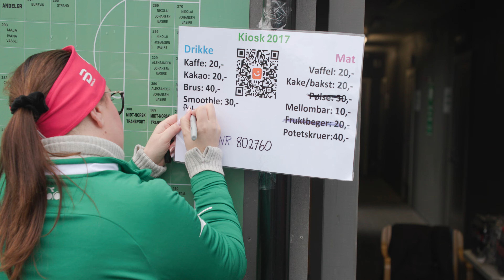Dalførecup på Tangmoen Stadion | Stolt hovedsponsor av Tangmoen IL | Selbu Sparebank